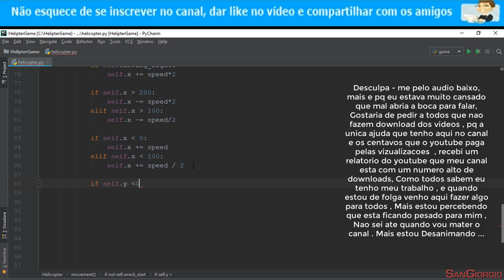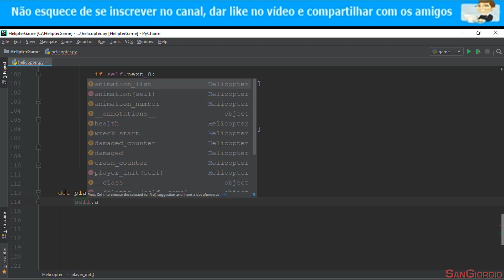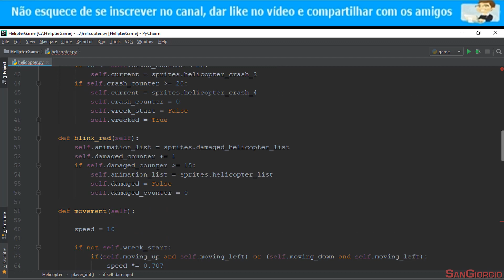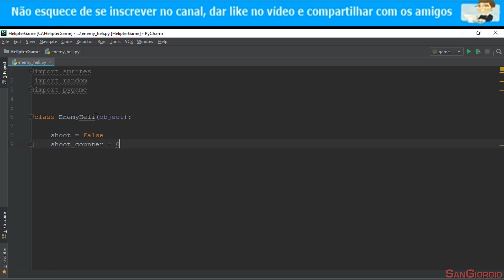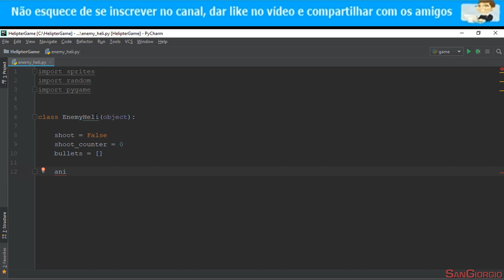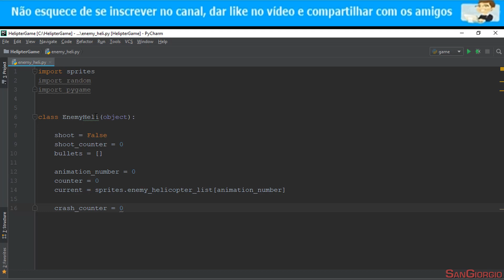Curso Programação - Criando Um Jogo Completo Em Python Pygame - 28